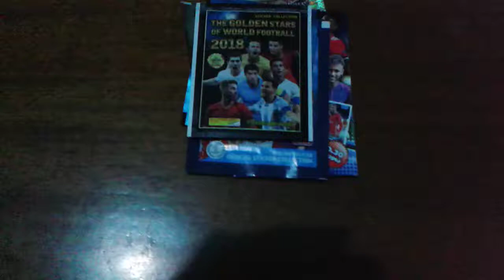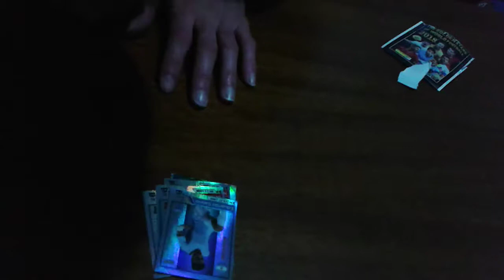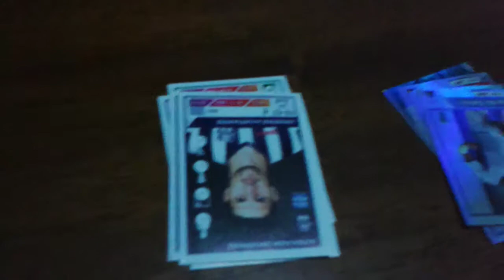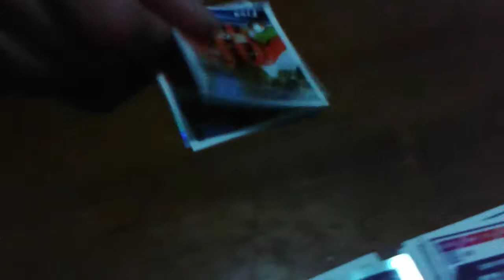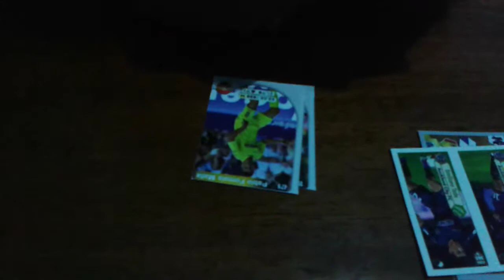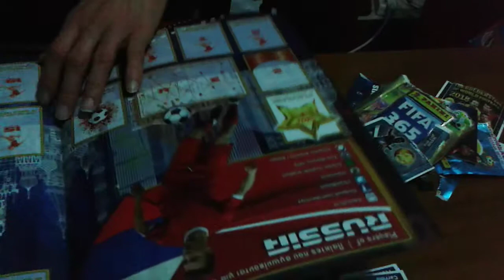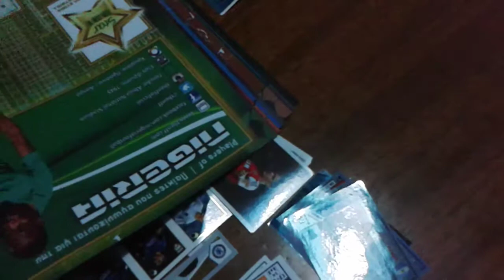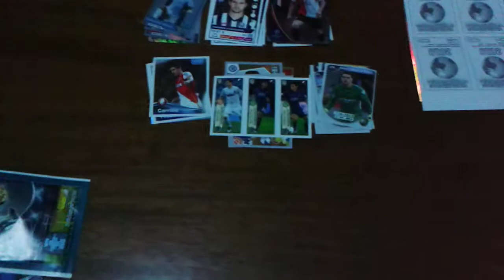ποδοσφαιρικά φακελάκια μέρος 39